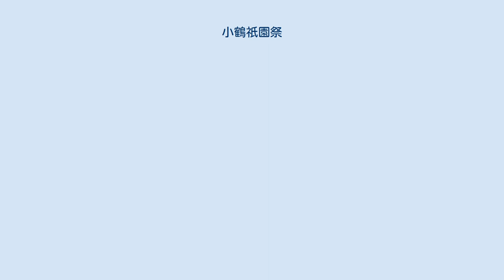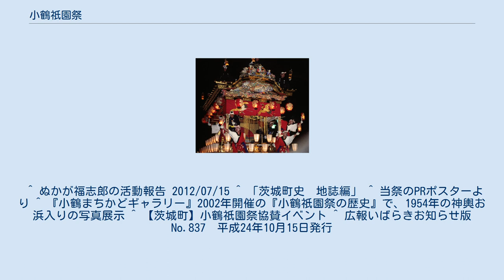小鶴祇園祭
祇園祭・天王祭
小鶴祇園祭（こづるぎおんさい）は、毎年7月に茨城県東茨城郡茨城町小鶴地内で行われる祇園祭である。
 小鶴諏訪神社の境内にある八坂神社の祭礼で、明治時代に疫病が蔓延したことから、諏訪神社の境内に八坂神社を建立し、無病息災を祈願したのが始まりといわれている 。
 その後、大正期に一度は廃れかけたものの、当時の青年有志が再建し、1980年代頃からは賑わいを見せるようになって現在に至る。
 1日目の宵祇園では、神社を出た神輿が御仮屋に到着した後、当番人は翌朝まで御仮屋で寝ずの番をし、2日目の本祇園では地域や小鶴商店街（県道16号線）で渡御が行われ、子供神輿や山車も一緒に練り歩く。
 日程は2003年までは毎年曜日を問わず7月20日～7月21日に行われてきたが、2004年からは7月の第3土日前後（海の日がある3連休の土日）の開催となっている。
 祇園祭当日は2日間とも、小鶴商店街の一部が18～22時の間は歩行者天国となる。
 ^ ぬかが福志郎の活動報告 2012/07/15 ^ 「茨城町史　地誌編」 ^ 当祭のPRポスターより ^ 『小鶴まちかどギャラリー』2002年開催の『小鶴祇園祭の歴史』で、1954年の神輿お浜入りの写真展示 ^ 【茨城町】小鶴祇園祭協賛イベント ^ 広報いばらきお知らせ版No.837　平成24年10月15日発行